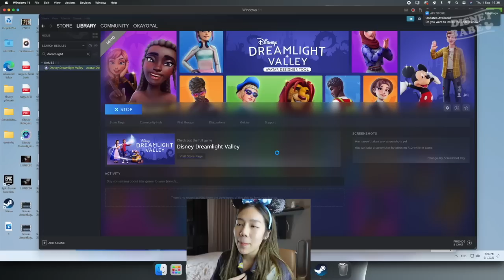ลองเกมใหม่ดิสนีย์ สไตล์ Animal Crossing | สร้างตัวละคร Disney Dreamlight Valley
รอมานานมากกก วันนี้พาไปสร้างตัวละครในเกมดิสนีย์ใหม่ล่าสุดที่ชื่อว่า Disney Dreamlight Valley กันทุกคน มันปังน้าา รอเล่นเกมจริงไม่ไหวแล้วว

ช่องทางอื่นของ Disney Babe
Beats:
'Breakfast' Trap beat 2019 [S2]